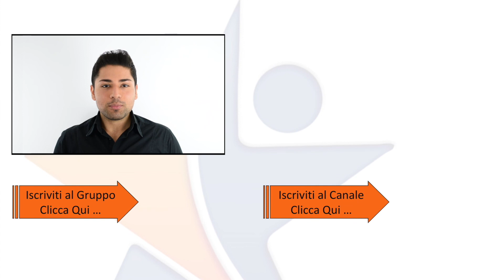Value Proposition - Definisci il tuo plus competitivo | Scuola Ecommerce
Iscriviti al webinar "Come Avere Successo su Amazon nel 2023" Iscriviti al webinar "Come Avere Successo su Amazon nel 2023" Entra Gratis nella community Shopify di Scuola Ecommerce e chiedi consigli agli altri venditori
Il tuo cliente è ad un click di distanza dal tuo concorrente. Per questo motivo bisogna definire un plus competitivo e la capire la tua Value Proposition. Si può vincere sulla concorrenza solo se si ha un qualcosa in più. Parliamone in questo video.

CONTENUTO DEL VIDEO:

Cos’è la value proposition
Come definire i tuoi plus competitivi
La concorrenza in digitale
Cosnigli